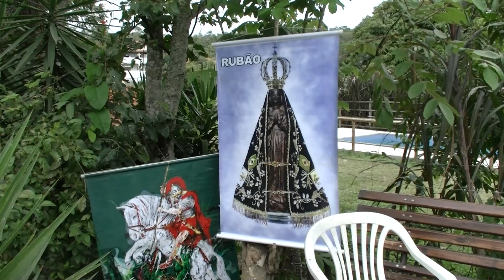Mayra Lanne .gravando parte do Dvd. Imagem gravada. Neste momento na Redação da Radio Imperatriz